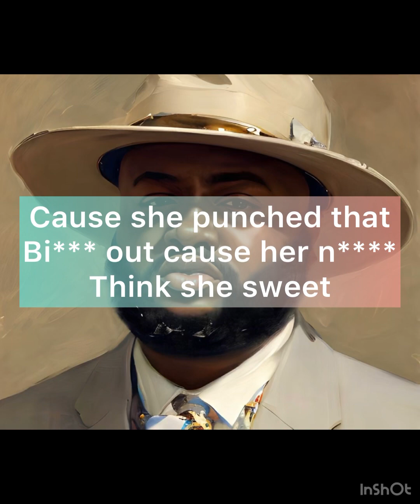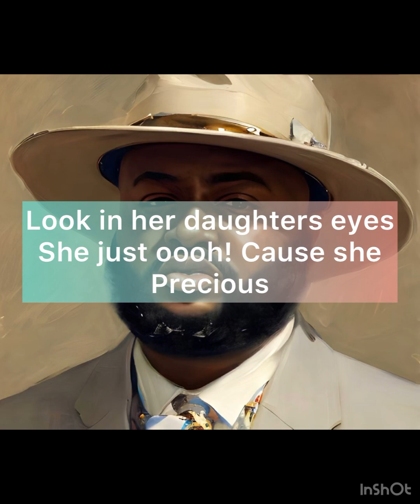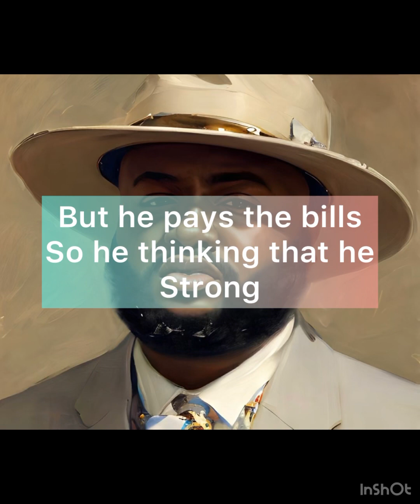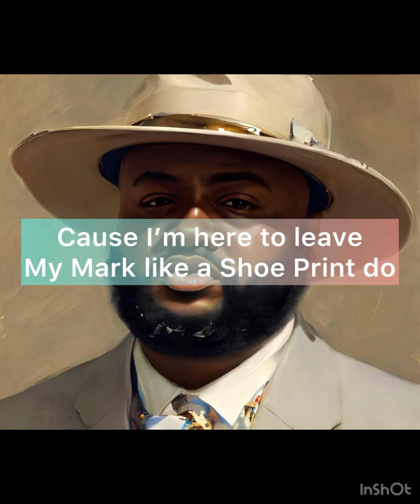Shoe Print (LYRIC VIDEO) by KeiLow